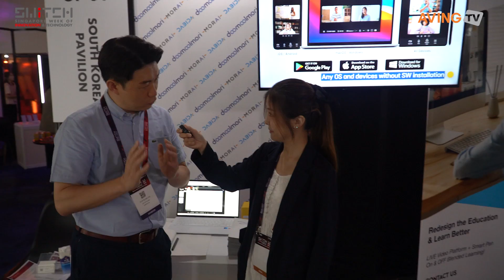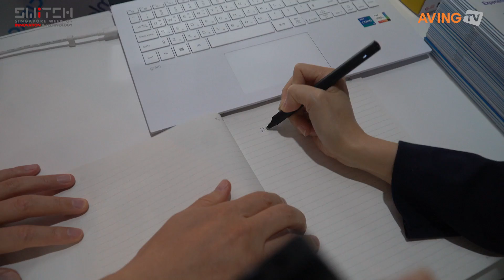다비다, SWITCH 2022서 비대면 양방향 화상 교육 플랫폼 선보인다... “온·오프라인 아우르는 경험 제공할 것!”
㈜다비다(대표 이은승)는 지난 10월 25일(화)부터 28일(금)까지 싱가포르 리조트 월드컨벤션센터에서 열린 글로벌 스타트업 전시회 ‘SWITCH 2022(The Singapore Week of Innovation and Technology 2022)’에 참가했다.

2019년 3월, 다비다(구 지니로봇)는 4차 산업혁명 시대를 맞아 미래교육을 위한 에듀테크 기업으로 설립되었다. 다비다는 새로운 학습 경험을 제공하고자 교육에 필요한 다양한 툴과 독자적인 기술력을 결합해 보다 효율적인 교육을 할 수 있도록 최적의 맞춤형 솔루션을 제공한다.

다비다는 개인 맞춤형 학습이 가능한 ‘LIMS(Learning Interactive Management System)’ 엔진 및 클라우드 기반의 비대면 양방향 라이브 화상 플랫폼인 ‘지니클래스(GENICLASS)’ 개발을 끝내고 올해 10월부터 상용화를 시작했다.

TLS 1.2 이상 종단간 암호화채널, WSS HTTPS 암호화 프로토콜 등으로 적용되는 WebRTC 상호작용 기반 기술과 함께 WebBLE 기술을 활용하여 블루투스 디바이스들과 실시간 연동, 교육자와 학습자가 오프라인급에 준하는 수준으로 적극 교류 및 양방향 수업을 할 수 있도록 일선 화면 기술은 물론 집중도 파악이나 실시간 질의응답 체크 등 전반적인 기능을 구현했다.

다비다는 영상 회의용에 적합한 기존 플랫폼에서 한 발 더 나아가 시공간에 구애받지 않고 분석, 평가 및 피드백을 줄 수 있는 교육 현장을 이뤄낼 것으로 기대하고 있다.

해당 플랫폼은 비대면 환경에서 수업 시, 교사와 학생 간 양방향 커뮤니케이션 문제를 보완했으며, ‘지니봇’뿐만 아니라 ‘지니펜’ 및 다른 하드웨어 등과 실시간으로 플랫폼과 연동 가능한 장점이 있다. 시스템 측면에서는, 별도의 소프트웨어 설치가 불필요하고 쉽고 빠르고 편하게 라이브 화상 플랫폼과 디바이스 융합 및 실시간 연동해, 데이터 획득을 통한 분석, 평가 및 피드백을 할 수 있다. 또한, 인지 과학적 측면에서 객관적인 데이터 분석을 통한 학습 성향 분석이 가능하며, 학생들이 문제에 어떻게 접근했는지 생각 및 개인의 사고 체계 분석을 통한 개인 맞춤형 교육이 가능하다.

이러한 기술력을 인정받아 다비다는 2019년 TIPS 선정, 2020년 기술보증기금 최우수 홍보 기업, 신용보증기금 스타트업 4.0 선정, 대한민국 중소기업 ‘혁신 대상’ 수상, 4차 산업혁명 페스티벌 ‘창업진흥원상’ 수상, 과학기술정보통신부 ICR R&D 혁신 사업, 안양시 유망 청년창업기업 ‘Blue 100’ 인증 취득, KOTRA ‘글로벌 점프 300’, 서울투자청 ‘CORE100’ 선정 등의 성과를 거두었다.

이은승 다비다 대표는 “해외 및 신사업 담당 경험에서 비롯된 비대면 상호 소통성 부재가 여전한 난제임을 깨닫고 관련 사업에 뛰어들게 됐다. 코로나-19로 촉발된 비대면 환경에서 수업을 해야 하는 데 있어 일선 현장 교사들이 ‘아이들이 집에서 화상 플랫폼으로 수업을 하는데 무엇을 하는지는 잘 모르겠다’고 하는 피드백이 결정적이었다”라며 “로봇, 스마트펜과 화상 플랫폼 연동을 통해 온·오프라인을 아우르며 학생과 교사의 연결을 일선 교실처럼 하게 해줄 수 있는 기술을 만들어보자는 포부가 지금까지 이어지고 있다.”고 전했다.